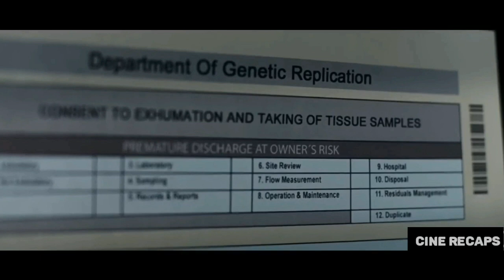Womb (2010) Movie Recap: A Story of Love and Cloning | A Sci-Fi Love Story That Will Make You Think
Rebecca finds it difficult to adjust to life without her partner, Thomas, after his sudden death. She becomes desperate and considers the possibility of cloning him. The question arises: can she really bring Thomas back, and would she be prepared to live with the consequences of such a decision?

sci-fi recapped
movie trailer
full movie
trailer
story recapped
story
recapped
mystery recapped
movie recaps
movie recapped
story recap
mr brain junkie
comedy
fox recaps
fast films
mystery recap
new movies 2022
movie explained
womb full movie
womb movie scenes
womb movie recap
womb movie explained
couple goals
best friend
movie recapped zone
womb movie
movie recapped today
pregnant mother
birth horror
womb 2010
mom x son